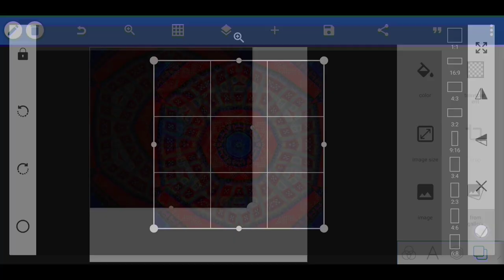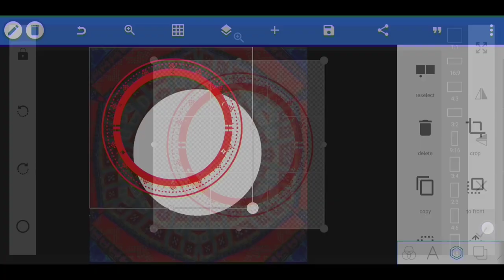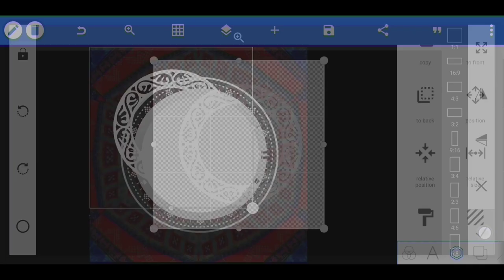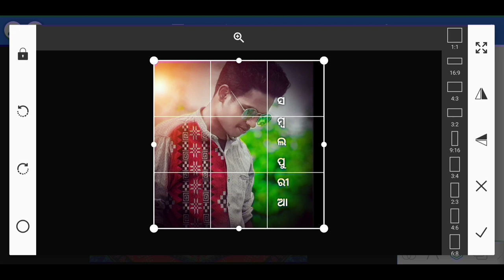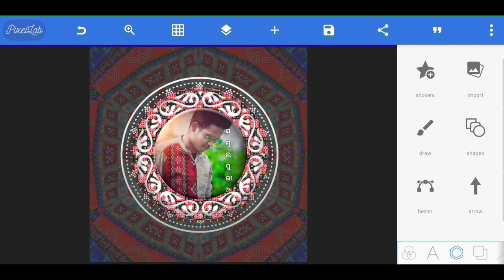Social Media Sambalpuri Flame Design | Pixellab Logo design | Sambalpuri Photo Flame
☾︎𝐕𝐢𝐝𝐞𝐨 𝐀𝐛𝐨𝐮𝐭 ☽︎

𝖼𝗁𝖺𝗇𝗇𝖾𝗅::::𝖱R Graphics

                                 𝗧𝗵𝗮𝗻𝗸𝘀❤️

EDUCATIONAL
    Purposes only

Video editing use in:;
Thumbnail edit use:;Pixellab
And others materials credit in other owners,,

video is for educational purpose only.copyright  disclaimer section 107 of the copyright act 1976,, Allowance is made for""fair use"" for purposes such as criticism, comments, news reporting, teaching, scholarship,and research,Fair use permitted by copyright statute that might otherwise be infringing, non-profit educational or personal use tips the balance in favour of fair use.